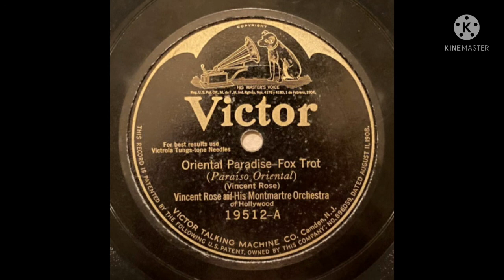Vincent Rose and His Montmartre Orchestra Oriental Paradise 1924 (Victor 19512-A)